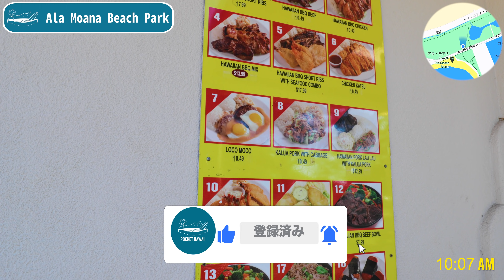【ハワイの今】毎年恒例のビッグサンタがアラモアナセンターに帰ってきた！今のアラモアナの様子をお届けします【アラモアナビーチパーク】【4K】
今日のアラモアナビーチパークは良いお天気に恵まれ、絶好の海日和！現在のアラモアナビーチパークの様子と、そこから見えるホリデーシーズンのシンボルをチェックしてみましょう。

目標の10万人まであと【68,700人】

【目次】
00:00　オープニング
01:16　本日の感染状況 (11/10)
02:58　アラモアナセンターにビッグサンタ登場！
06:34　アラモアナの現在の様子
11:15　質問コーナー

【ニュースの情報源】
■ハワイ州保健局（DOH）